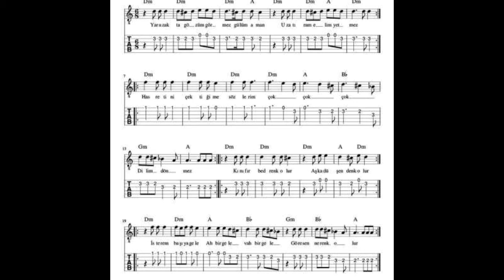Kınıfır bed renk olur - Utku Gülşen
Kınıfır bed renk olur, adlı eser hücum kayıt olarak icra edilip kayda alınmıştır..
iCRA HEYETİ...
Davul ..Serhat Hadi
Gitar...Neşet Koru
Bas gitar...Paul Walji
Tuşlu çalgılar...Utku Gülşen
Perküsyon...Tufan Değer
Düzenleme...Utku Gülşen